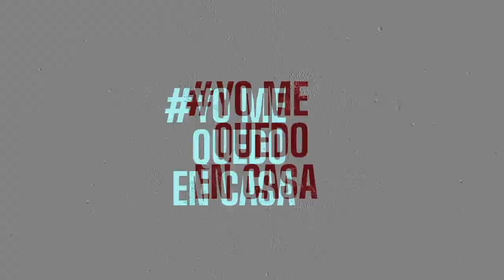DESDE CASA Gisella García Chamut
Como coordinadora de la carrera de Educación para la Salud de la FHCSyS y a la vez también, Coordinadora Provincial de Salud Sexual y Reproductiva, Gisella nos explica el importante rol del Educador Sanitario en el Sistema de Políticas Públicas.